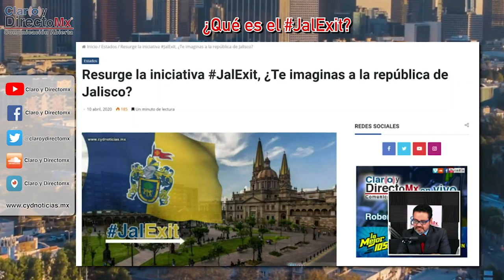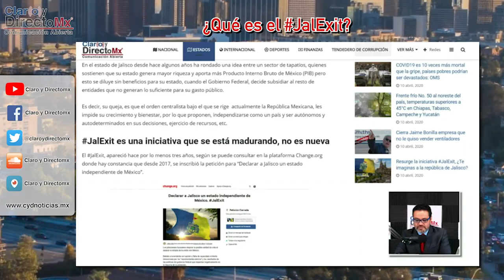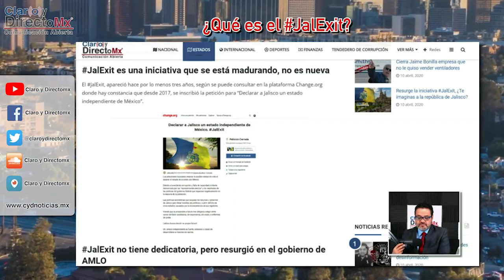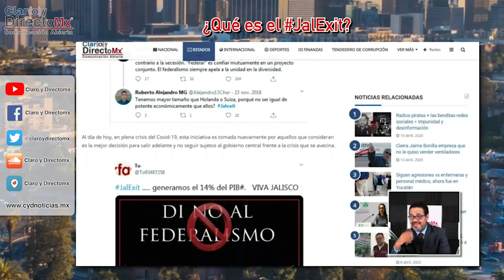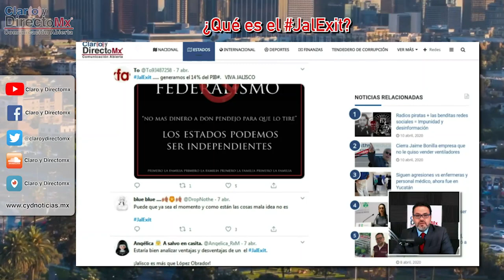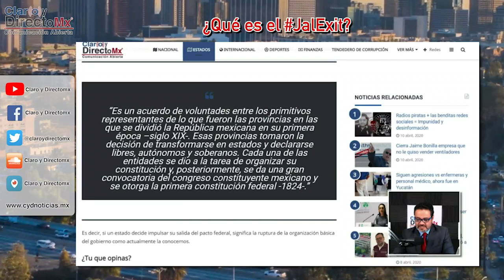Resurge la iniciativa JalExit, ¿Te imaginas a la república de Jalisco?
En el estado de Jalisco desde hace algunos años ha rondado una idea entre un sector de tapatíos, quienes sostienen que su estado genera mayor riqueza y aporta más Producto Interno Bruto de México (PIB) pero esto se diluye sin beneficios para su estado, cuando el Gobierno Federal, decide subsidiar al resto de entidades que no generan lo suficiente para su gasto público.